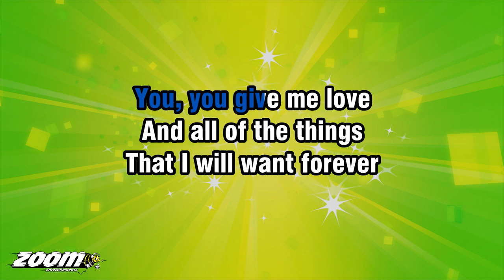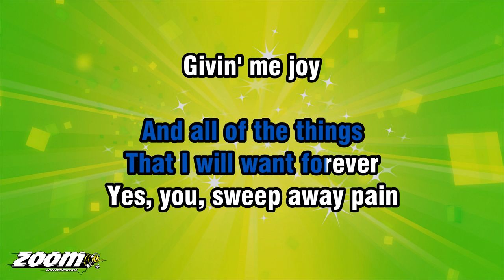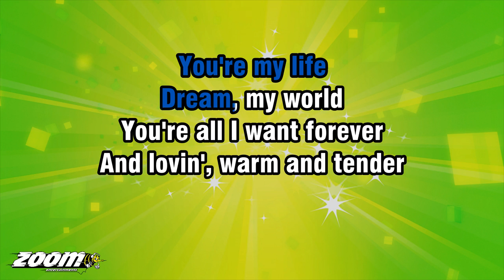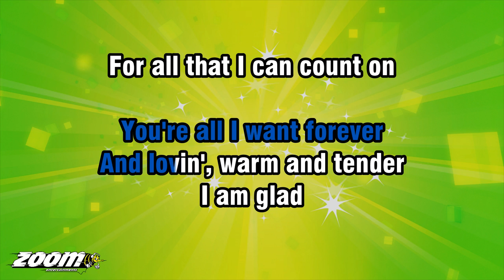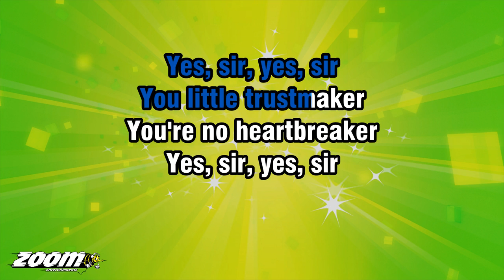The Tymes - You Little Trustmaker - Karaoke Version from Zoom Karaoke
Song lyrics:

DOOBY-DOOBY-DOOBY
DOOBY-DOOBY-DOOBY
DOOBY-DOOBY-DOOBY
DOOBY-DOOBY-DOOBY

YOU LITTLE TRUSTMAKER
YOU'RE NO HEARTBREAKER
YES, SIR
YOU LITTLE TRUSTMAKER
YOU'RE NO HEARTBREAKER
YOU LITTLE TRUSTMAKER

YOU, YOU GIVE ME LOVE
AND ALL OF THE THINGS
THAT I WILL WANT FOREVER
YES, YOU, SWEEP AWAY PAIN
GIVIN' ME JOY
I KNOW WILL LAST FOREVER

YOU LITTLE TRUSTMAKER
YOU'RE NO HEARTBREAKER
YES, SIR
YOU LITTLE TRUSTMAKER
YOU'RE NO HEARTBREAKER
YOU LITTLE TRUSTMAKER

UH-HUH
GIRL, REMEMBER
YOU'RE MY LIFE
DREAM, MY WORLD
YOU'RE ALL I WANT FOREVER

AND LOVIN', WARM AND TENDER
I AM GLAD
FOR ALL THAT I CAN COUNT ON

YOU LITTLE TRUSTMAKER
YOU'RE NO HEARTBREAKER
YES, SIR, YES, SIR
YOU LITTLE TRUSTMAKER
YOU'RE NO HEARTBREAKER
YOU LITTLE TRUSTMAKER

UH-HUH-HUH

HOO...

YOU LITTLE TRUSTMAKER
YOU'RE NO HEARTBREAKER
YOU LITTLE TRUSTMAKER

YOU'RE NO HEARTBREAKER
YOU LITTLE TRUSTMAKER
YOU'RE NO HEARTBREAKER
OOH-HOO.